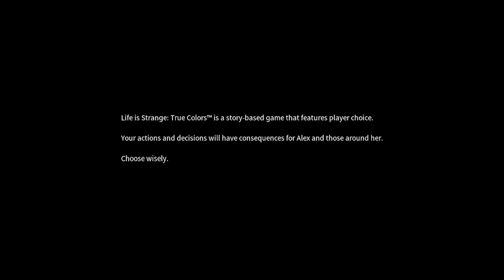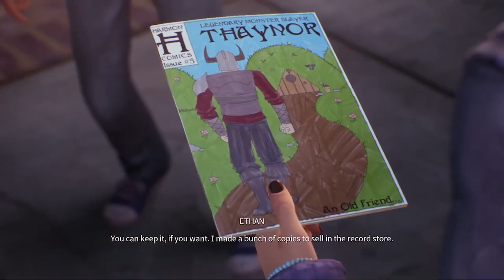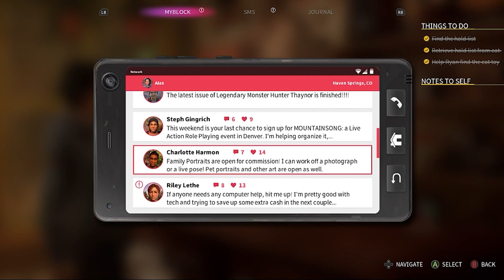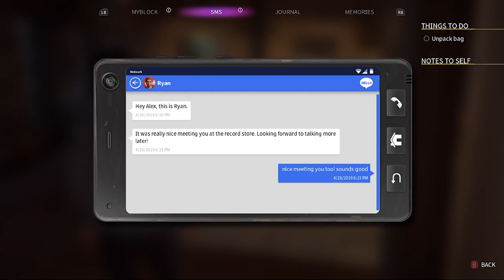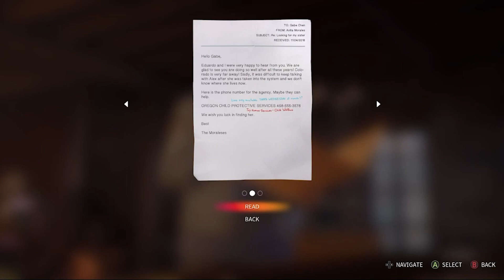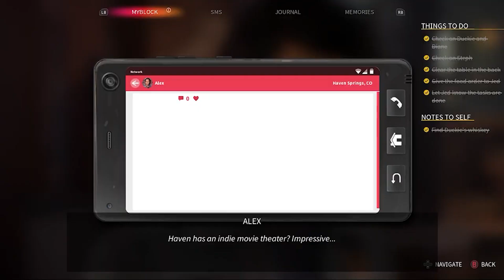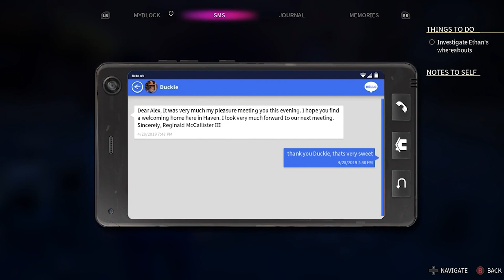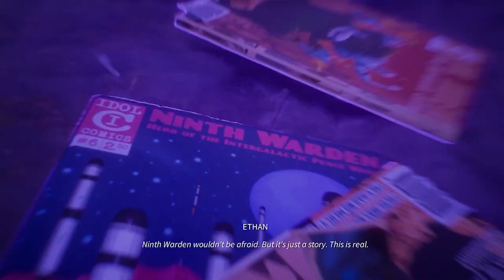Life Is Strange: True Colors - Chapter 1 - Gameplay